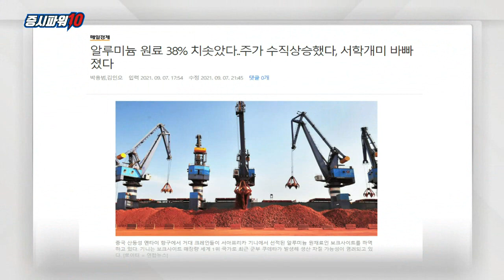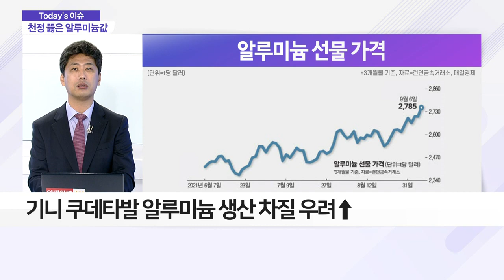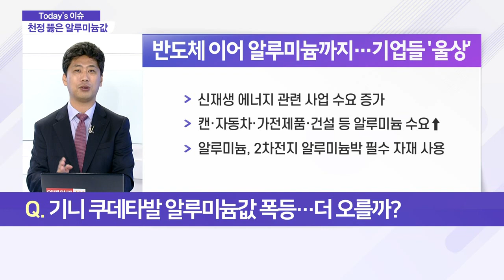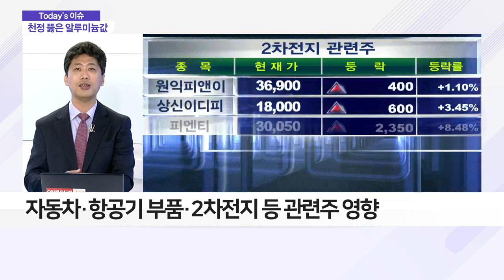기니 쿠데타발 알루미늄값 폭등… 더 오를까?_이슈 파워 (20210908)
Q. 기니 쿠데타발 알루미늄값 폭등… 더 오를까?
- 기니 쿠데타발 알루미늄 생산 차질 우려↑
- 기니 특수부대, 콩데 대통령 억류 및 정부 해산
- 2011년 이후 10년 만에 최고치
- 미국·홍콩·호주 알루미늄 업체 주가 일제히 상승

- 기니, 세계 보크사이트 공급량 20% 차지
- 中, 기니산 보크사이트 최대 수입국
- 호주 보크사이트 광산업체 반사이익 기대

Q. 천정부지 치솟는 알루미늄값… 배경은?
- 골드만삭스 "알루미늄 가격, 최소 5년간 오를 것"
- 삼아알미늄·조일알미늄·남선알미늄 등 관련주 급등
- 자동차·항공기 부품·2차전지 등 관련주 영향
- 해상물류 차질·수출 관세 등전 변동성 요인 多